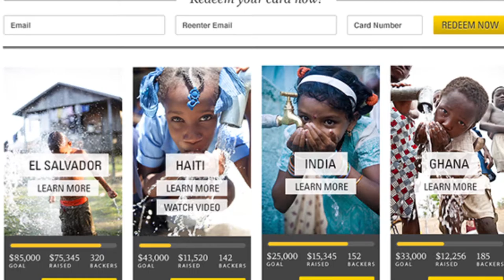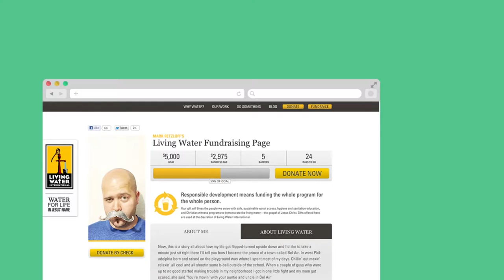Christmas with Living Water International Explainer Video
Swell Lab is a creative agency. We work exclusively with nonprofits helping them tell better stories, raise more money, and do more of the great work they’re doing. We specialize in brand collateral, fundraising events, and fundraising films.

Branding & movies handcrafted by scientists.

For more information please visit SWELLLAB.COM.